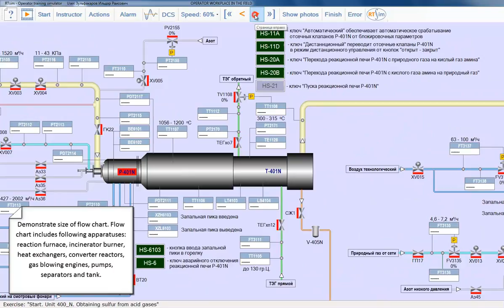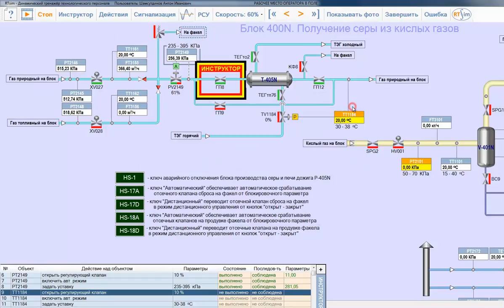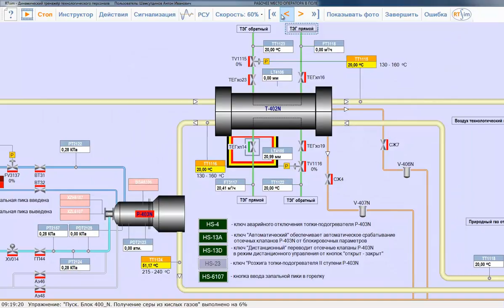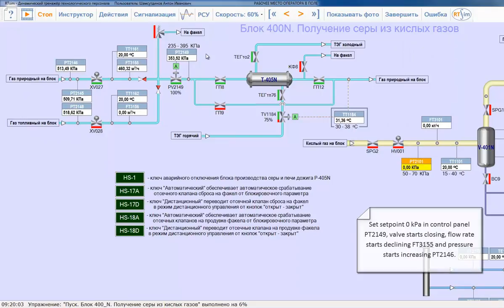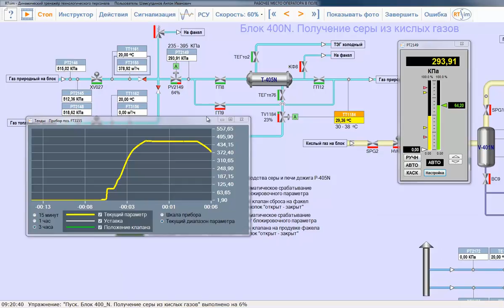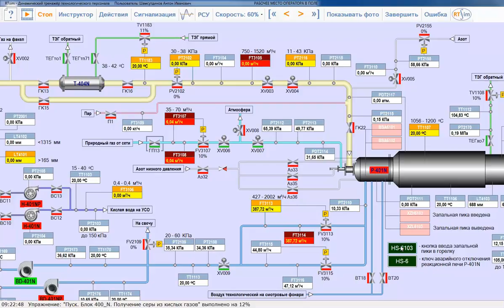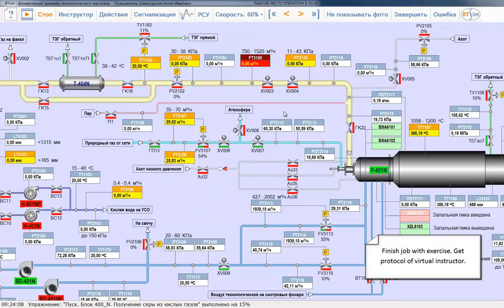Obtaining of sulfur from acid gases | Operator Training Simulator RTsim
RTsim is operator training simulator of technologists. This video shows a model for obtaining sulfur from acid gases!